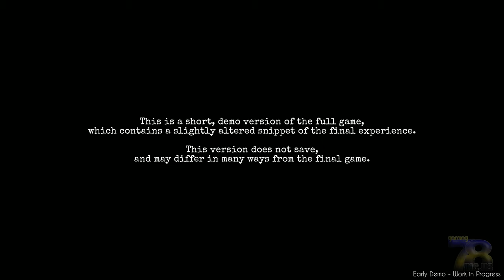Chicken Police: Into The Hive | Demo - Gameplay | PC [4K60]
Chicken Police: Into the HIVE! is a character-driven, story-rich, film-noir detective adventure in which you must uncover a complex, world-scale conspiracy by gathering clues, interrogating suspects, and solving puzzles.

Sonny and Marty, the Wilderness's toughest detectives, are about to embark on the biggest case of their lives, which will take them through the insect underworld and force them to face the darkest reaches of their past.